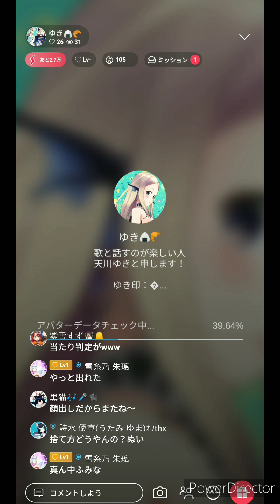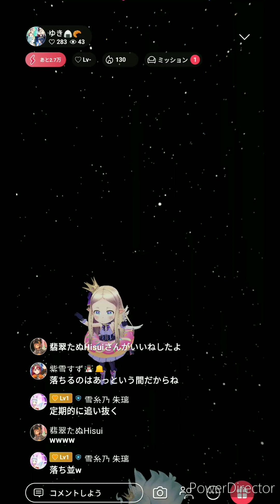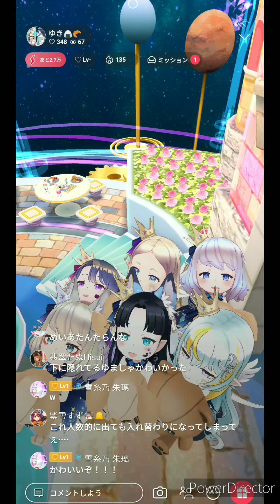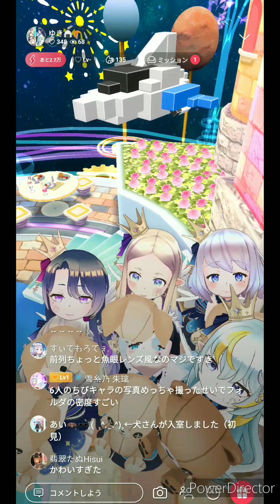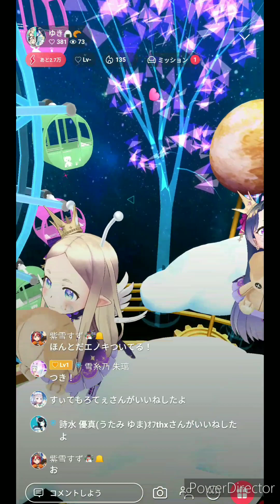春ナルツLIVE 二次会(ちびキャラワールド)